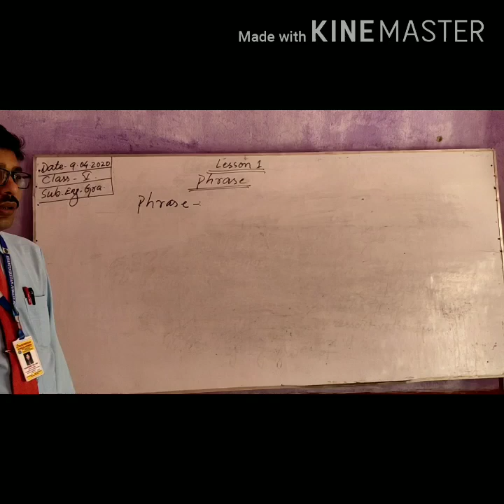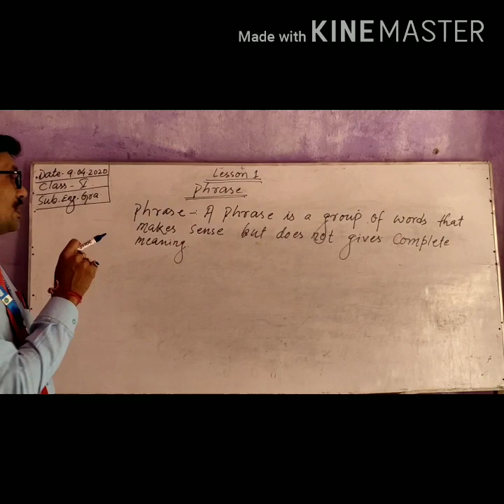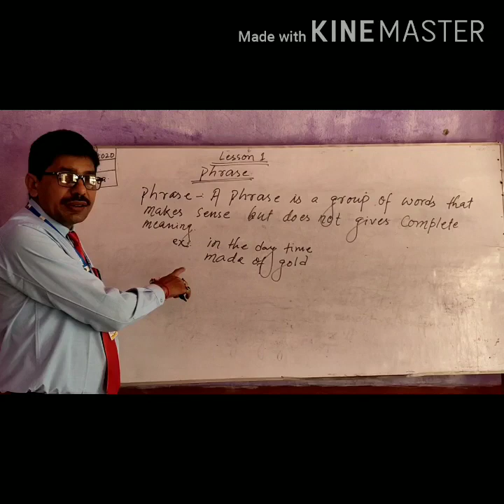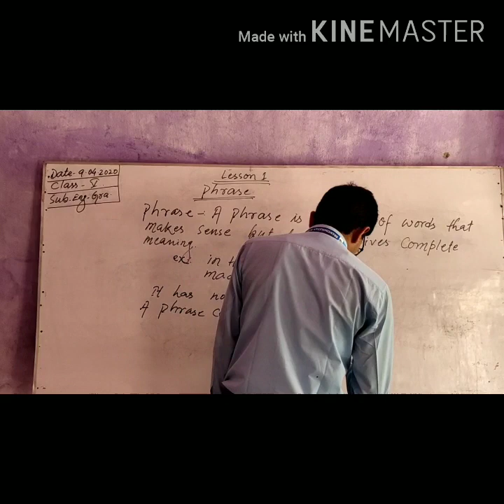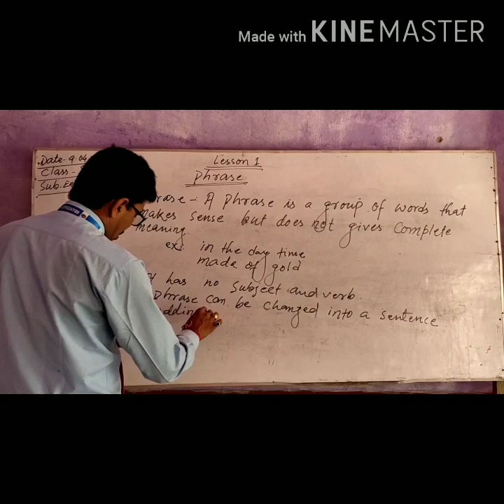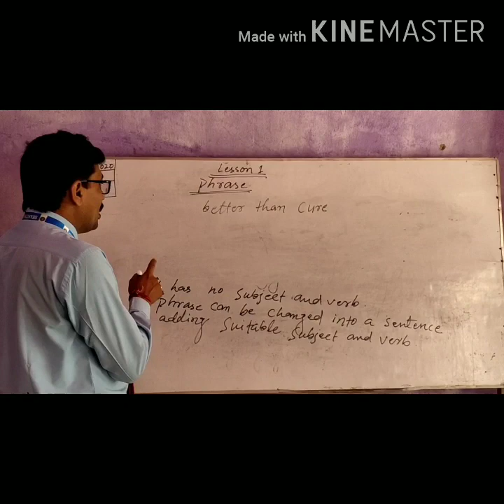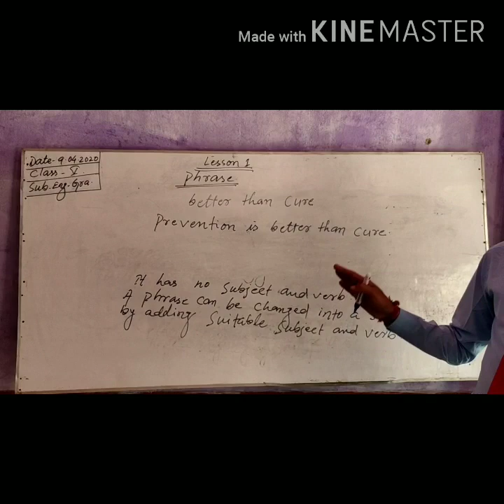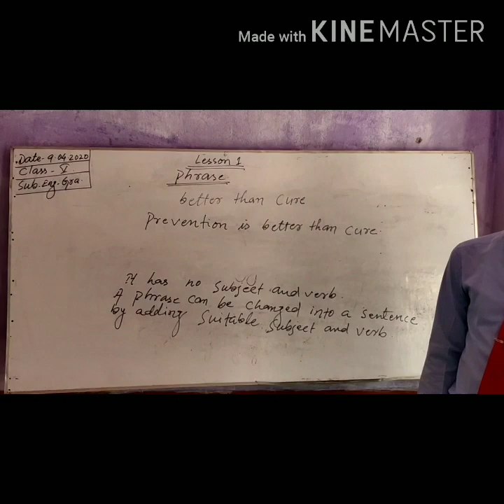Lecture_2_Class 5( English Grammar )